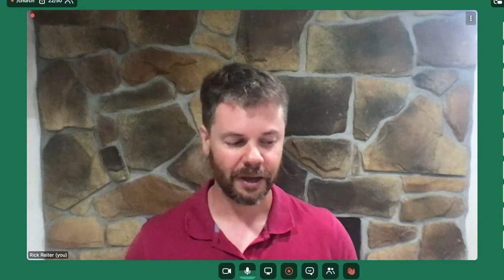Revealing God's Power in Our Struggles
When we consider all the current stresses and struggles we are going through we can look to Paul's words for encouragement.  He said that he and his companions were hard-pressed on every side, perplexed, persecuted, and struck down, however in that place they were also hopeful.  How could they be hopeful and victorious in the midst of all the hard?  It was the treasure they had.  This week we look at the treasure Paul had and what we can have also.    2 Corinthians 4:7-17